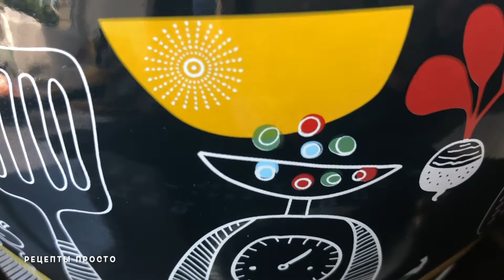Зеленый борщ с крапивой | зелёный борщ рецепт | зеленый борщ с крапивой и яйцами | Рецепты просто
Зеленый борщ с крапивой - это очень вкусное и полезное блюдо на первое.
Вы когда - нибудь пробовали зеленый борщ, где вместо щавеля добавляют крапиву? Да, да крапива лекарственное и полезное растение. И уже с крапивой придумано много рецептов. Это различные салаты из крапивы, зеленый борщ с крапивой, смузи с крапивой, гренки с пастой из крапивы, суп - пюре из крапивы, киш с крапивой, суп с крапивой и фасолью, хлеб с крапивой, оладьи с крапивой, щи из крапивы и даже есть вареники с крапивой!!! Это малая доля рецептов, которые вспомнились...
Хотите, легкий быстрый, вкусный, полезный борщ?
В этом видео вы увидите как приготовить зеленый борщ с крапивой? Что нужно сделать, чтобы крапива "не кусалась"? Где взять крапиву? Сколько по времени варить зеленый борщ с крапивой?
Делитесь с друзьями вкусной и полезной информацией.
Готовьте уже проверенные рецепты!